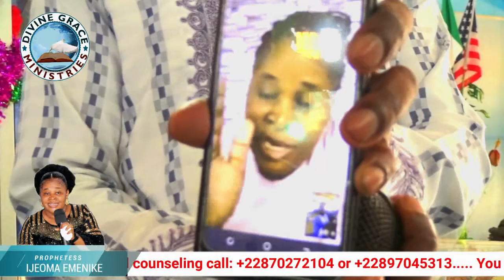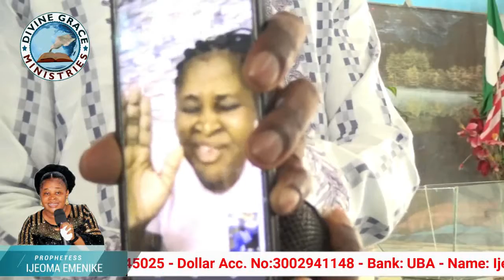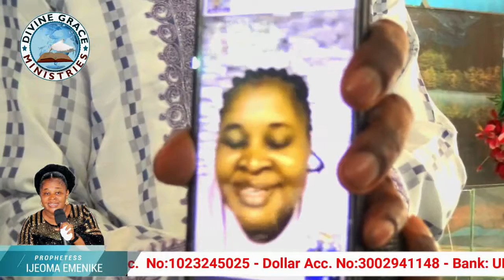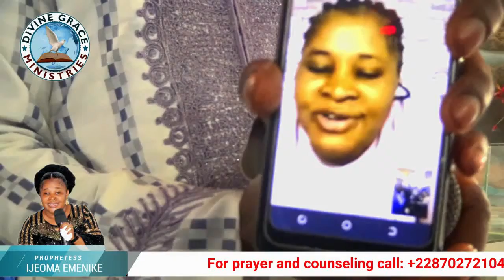THE SPIRIT OF PRAISES THE DECLARATION FROM THE PROPHETESS ON MISSION